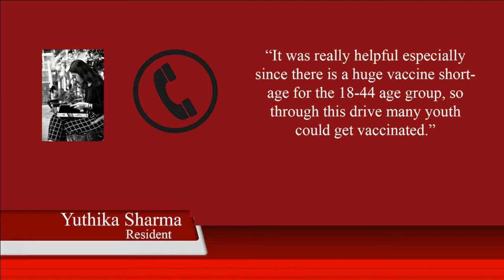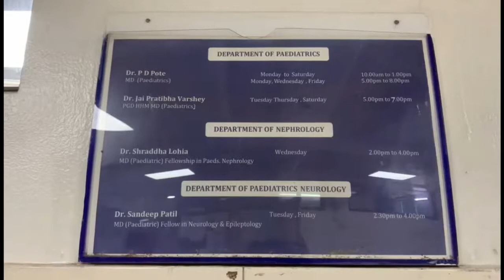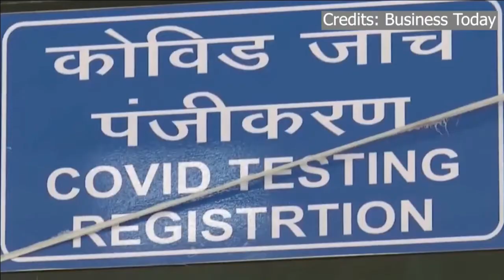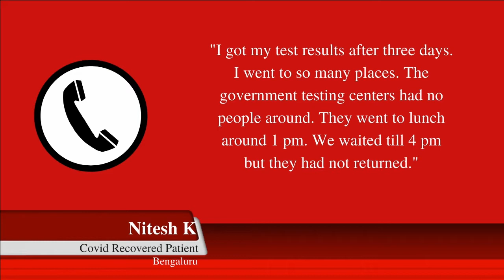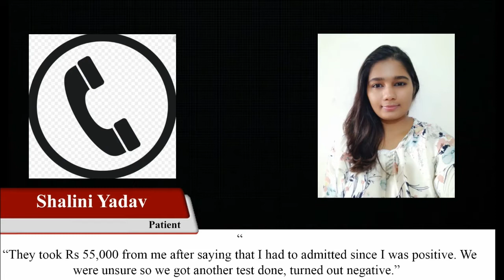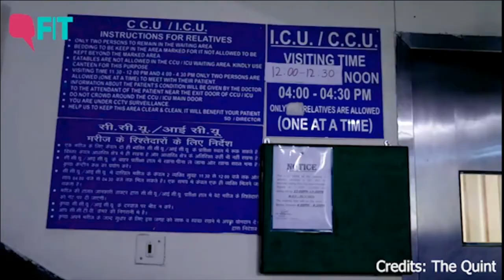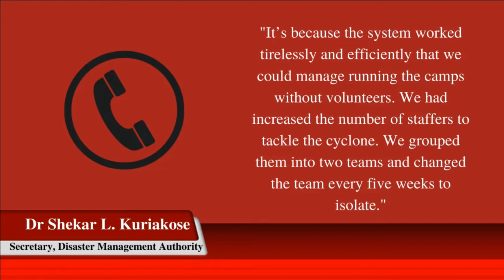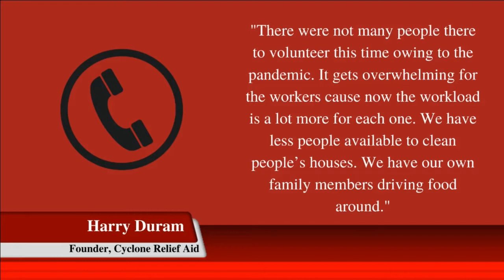Dailies 1 2020-21 Bulletin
In today's daily edition we bring you a story all across the country.
We have covered the rising cases of black fungus, paediatricians and the predicted third wave of covid and cyclone updates in this bulletin.